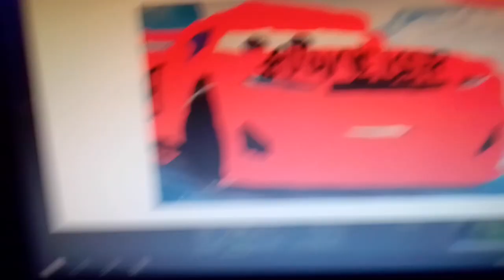Voz de Scott Pettigrew Budweiser Next Gen 8